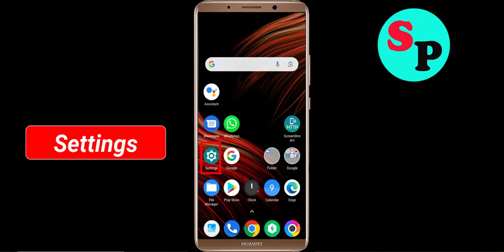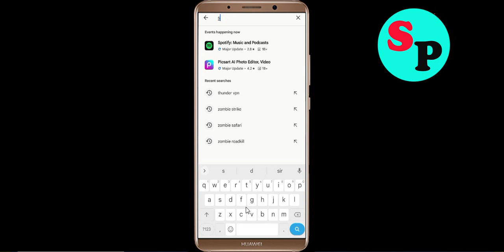How to Fix Dirt Trackin Sprint Cars App Black Screen Problem Solved in Android system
Hello friends todays In this video tutorial, i will show you how to Fix Dirt Trackin Sprint Cars App Black Screen Problem Solved in Android Phone. Just follow the steps to fix this issue.

Fix Black Screen Problem OnDirt Trackin Sprint Cars
Solve Dirt Trackin Sprint Cars Black Screen in Android Phone